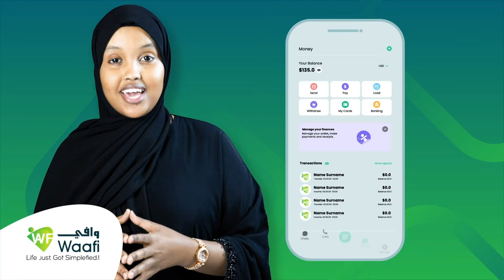Warbixin: Maxay dunidu u hadalhaysaa Marinka yar ee Baabul Mandeb? Muxuu se yahay?.